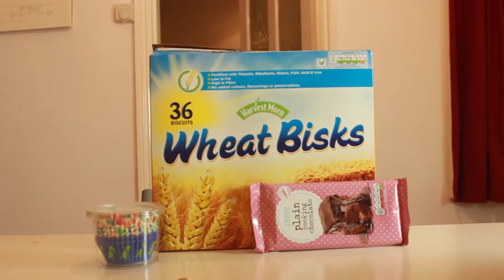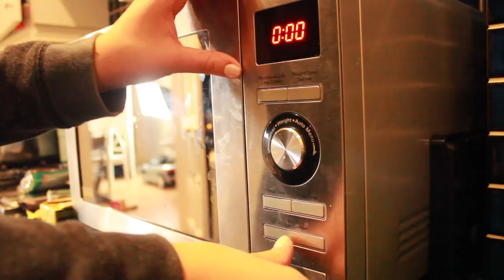TODDLER MAKES CHOCOLATE DINOSAUR NESTS!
With Easter around the corner, I thought it was time for Harrison to experience "baking" for the first time. Here is how to (or how not to) make toddler-friendly "Dinosaur Nests!" ;)